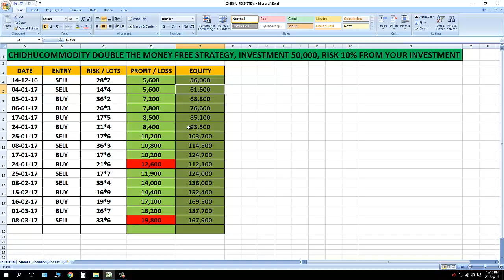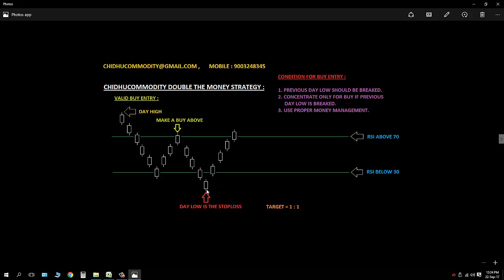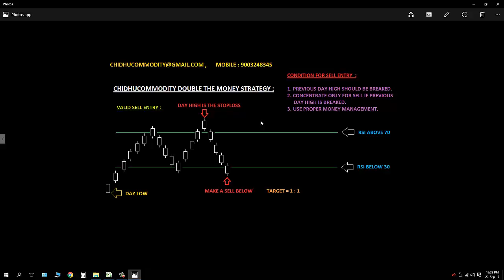Free RSI Trading Strategy For Mcx Crude oil - In Tamil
Welcome to chidhucommodity, In this video we explain about our new strategy based on rsi trading system for mcx crude oil.